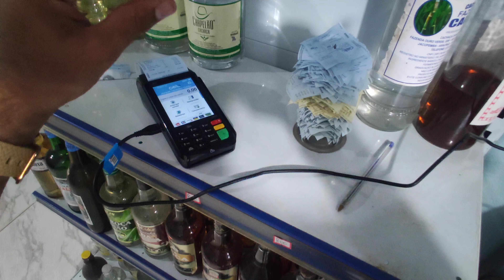Como ficou a distribuidora depois de um dia muito movimentado - Depósito de bebidas